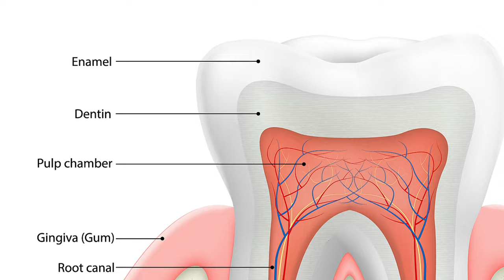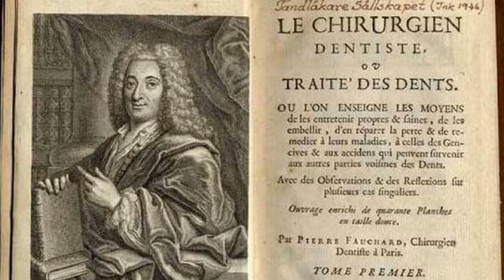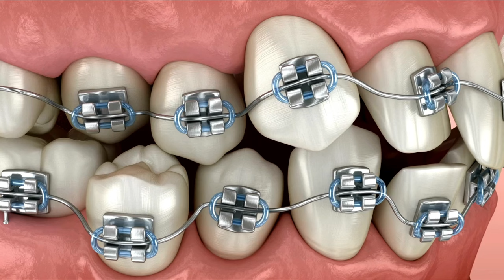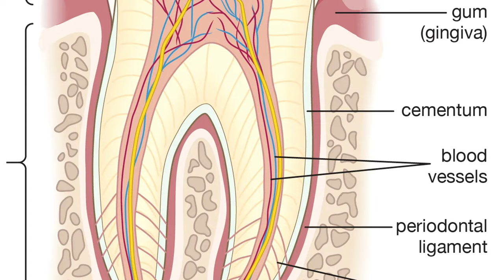Doctor J Presents: How Teeth Move With Braces & How Does The Orhodontic Treatment Go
Doctor J talks about the role of braces in tooth movement.
When braces apply pressure to a tooth, it forms a pressure area on one side and a tension area on the other. The body responds to this by breaking down bone in the pressure area and building new bone in the tension area, allowing the tooth to shift position.

OUR OFFICE
8929 Wilshire Blvd.
Ste. 220